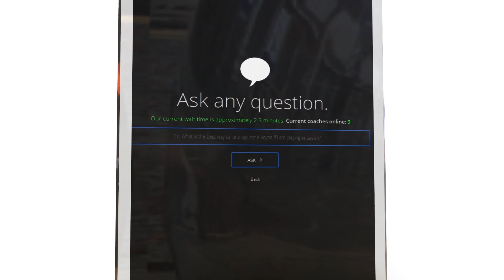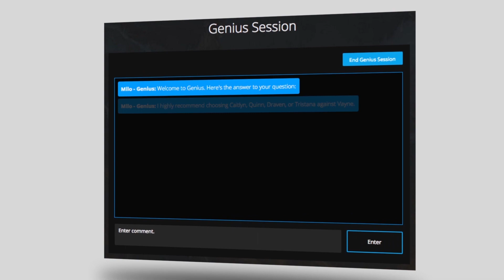Top 10 Best Quality of Life Changes in League of Legends History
Today we're taking a look at the Top 10 Best Quality of Life Changes in League of Legends History - enjoy!

✔ Video Credits:
● Produced By: Jeremy "Gaming Curios"
● Written By: Jeremy "Gaming Curios" and Edge
● Performed By: Jeremy "Gaming Curios"
● Edited By: Pro Guides